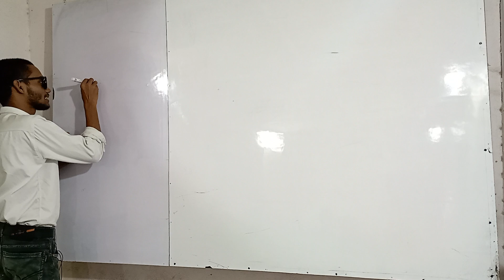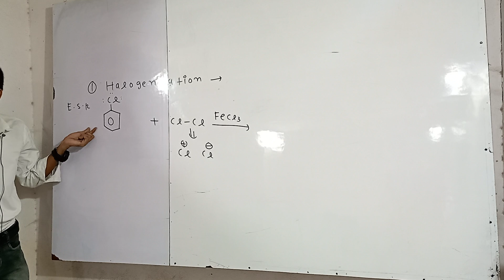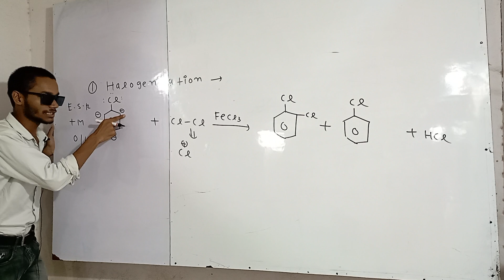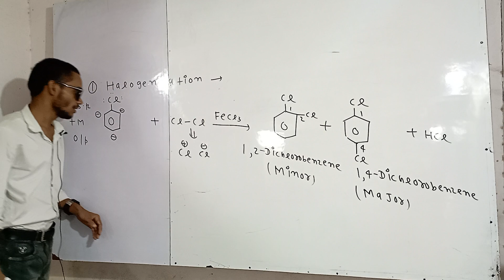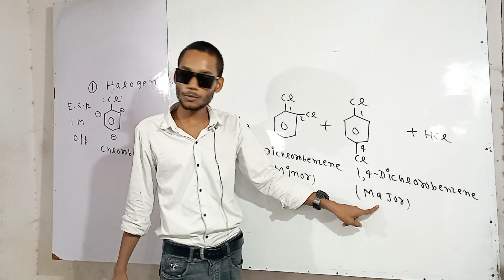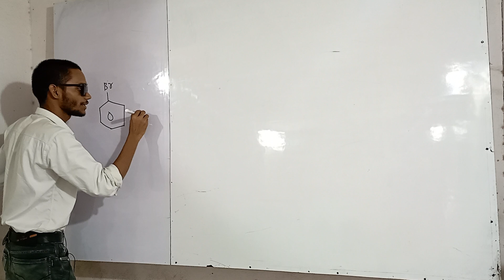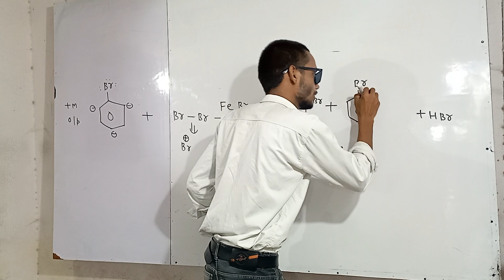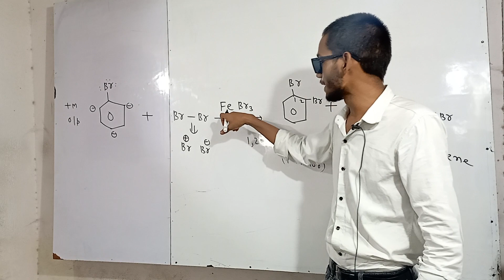Halogenation Of Chlorobenzene chemistry class 12// Haloarene//Organic chemistry//Neet Exam//